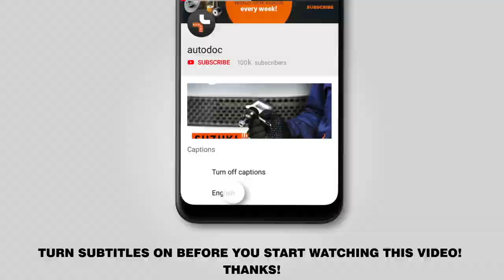How to change front brake discs / front brake rotors on HONDA INSIGHT 2 (ZE) [TUTORIAL AUTODOC]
How to change front brake discs / front brake rotors on HONDA INSIGHT 2 (ZE) 1.3 Hatchback 2009–2012 [TUTORIAL AUTODOC]

Brake discs HONDA City Saloon (GM2, GM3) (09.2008–...) / HONDA Jazz III Hatchback (GE, GG, GP, ZA) (07.2008–...) cars should be replaced, as a rule, according to one and the same procedure. However, there can be slight differences due to specific features of the vehicle design.

🔝 Top brands that produce brake discs: RIDEX; STARK; A.B.S.; BOSCH; FEBI BILSTEIN.

All video and pdf tutorials on HONDA INSIGHT 2 parts replacement: download and watch at AUTODOC CLUB

🛠️The tools you need to replace front brake discs:
- wire brush
- WD-40 spray
- brake cleaner
- copper grease
- ratchet wrench
- torque wrench
- impact screwdriver
- phillips screwdriver
- tap wrench
- crow bar
- wheel chock